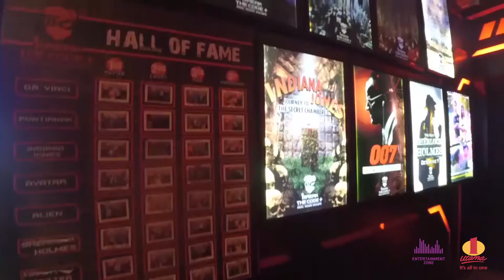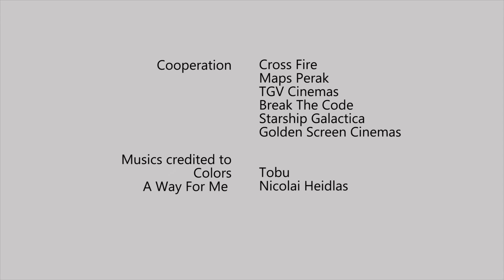1UFCUCVideoSeries 4 | Entertainment by Half Moon Entertainment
Everyday is a Sunday Funday at 1 Utama! A one-stop destination for families and hipsters to have tons of fun with the unlimited choice of entertainment! Shoppertainment at its best!
That's the gist for our Week 4 1UFCUCVideoSeries that shows a group of cool kids spending a fulfilling day at 1 Utama. Enjoy!

Proudly produced by the Half Moon Entertainment:
Hana, Susan, Jie Ning, Koreen & Si Ting

Make sure you share and 'Like' the video to show your support for these talented young students!

1) Looking Glass Studios: “Shopping” Theme - 3 March 2017 (FB video
2) Spinning Wheels Studios: “Go Green” Theme - 10 March (FB video
3) Third Eye Pictures: “Social Media” Theme - 17 April (FB video
4) Half Moon: “Entertainment: Theme - 24 March
5) Pendulum Films: “Sportszone” Theme - 31 March
6) Acid Rain Films: “Dining” Theme - 7 April

View the behind the scenes, meetings and presentations photos in our FB album @